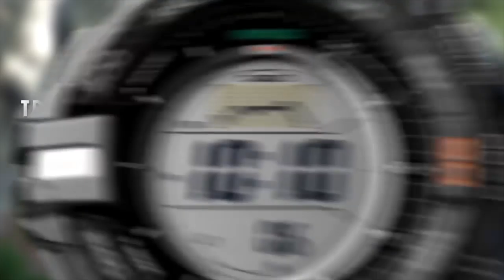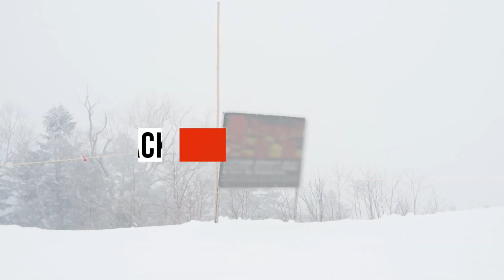RELOJES CASIO DE LUJO: ¿CUÁL ES EL EL MEJOR? 2020